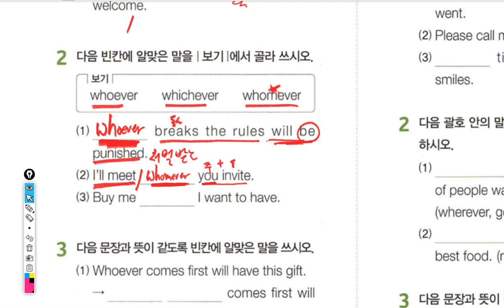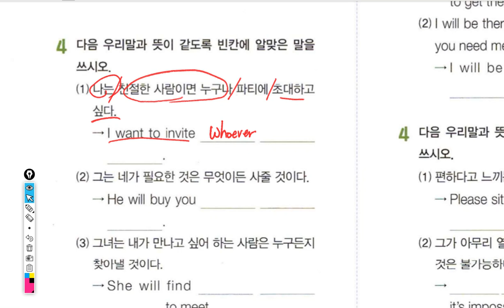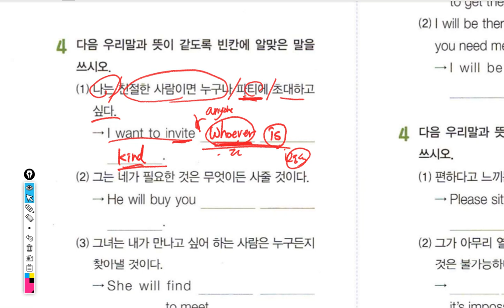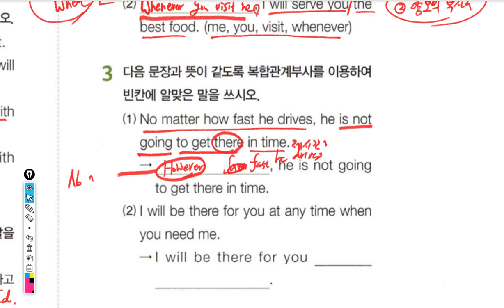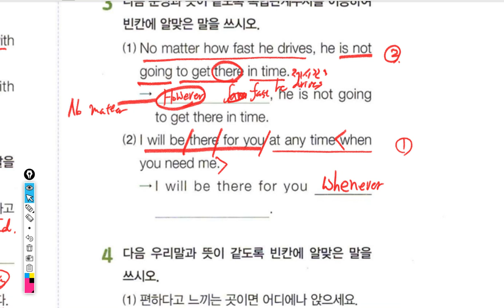문법 중3 관계사 워크북 풀이 3